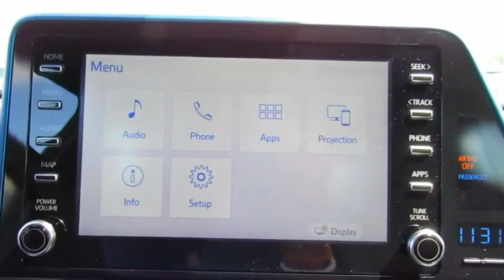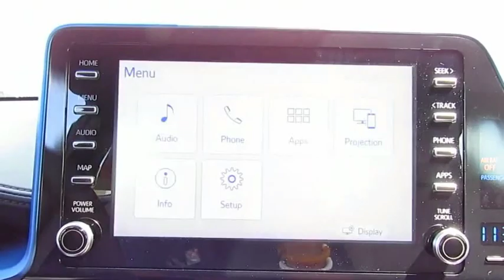2019 Toyota C-HR Live Video! Tampa, Wesley Chapel, Brandon, New Port Richey, FL Live 194361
Stadium Toyota
5088 N. Dale Mabry Highway

Designed for the passionate driver, our 2019 Toyota C-HR XLE stands out from the pack in Magnetic Gray Metallic with its fresh styling and impressive performance. Powered by a potent 2.0 Liter 4 Cylinder that generates 144hp that is connected to a seamless CVT with intelligence and shift mode provides smooth acceleration and nimble handling. You'll appreciate a comfortable, confident ride of this Front Wheel Drive while attaining near 31mpg on the highway. The bold personality and sweeping stance of our C-HR XLE are accented by alloy wheels, unique cluster LED daytime running lights and a rear spoiler.     Open the door to find our XLE cabin that has been thoughtfully designed to provide a fantastic driving experience. Dual-zone automatic climate control, height adjustable front seats, a 60/40-split rear seat, a multi-information display, an auto-dimming rearview mirror with an integrated backup camera, Bluetooth and powerful audio are just a sampling of the features you can expect.    Toyota's reputation for safety provides peace of mind as you enjoy this drive. Be confident with Toyota Safety Sense, ten airbags, and other advanced systems. Boasting all the attributes you desire and the utility you require, our C-HR is a magnificent choice!